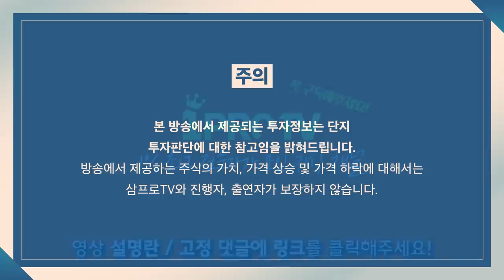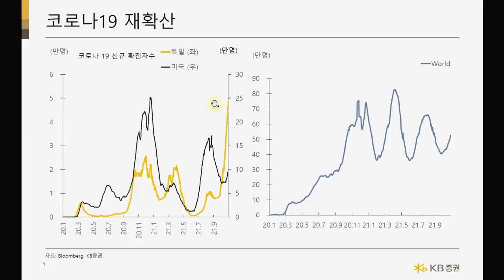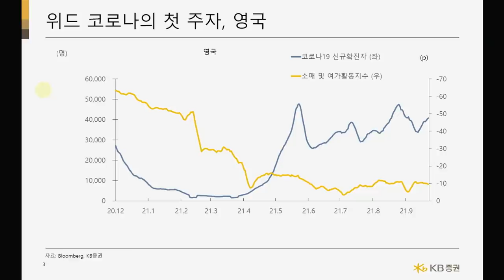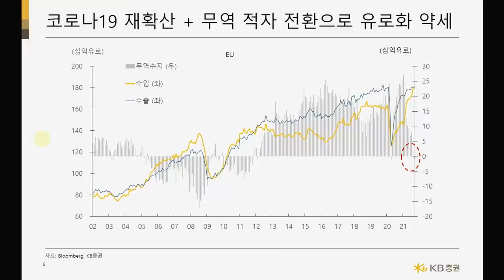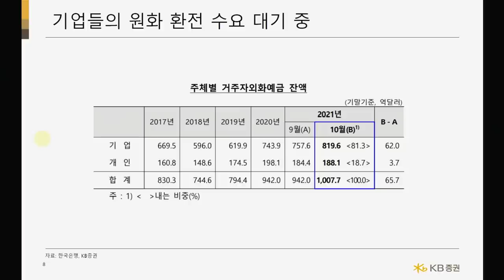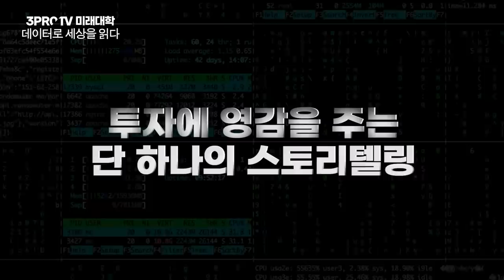[심층 인터뷰] 유럽의 봉쇄 조치와 무역 적자 전환을 투자 관점에서 바라보면? f.KB증권 김효진 연구위원